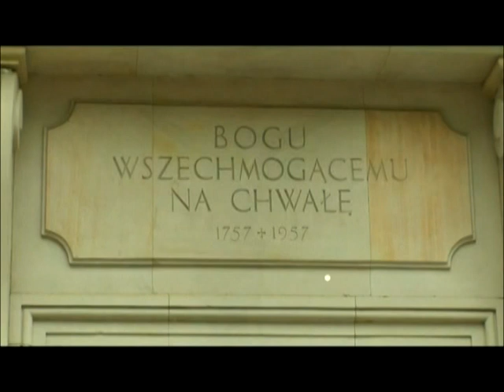11 Spotkanie Pokolenia Summorum Pontificum - Zakroczyn 2009